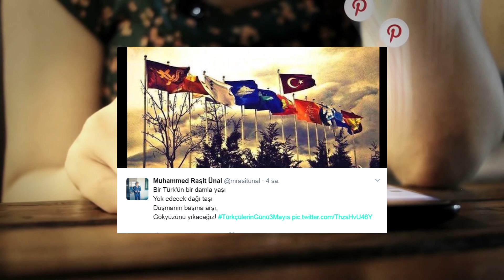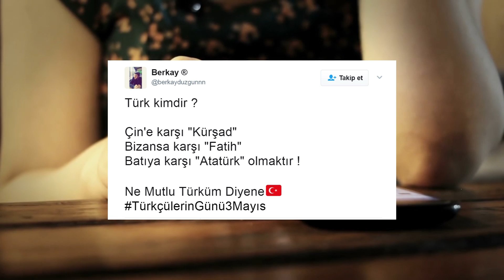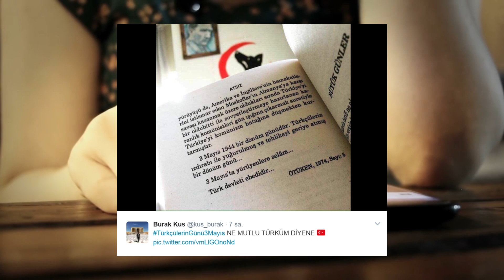3Mayıs Türkçüler Günü, Kanal3Hilal Twitter Gündemi